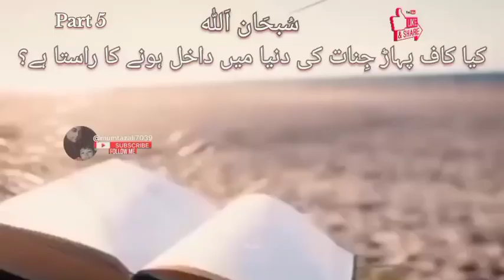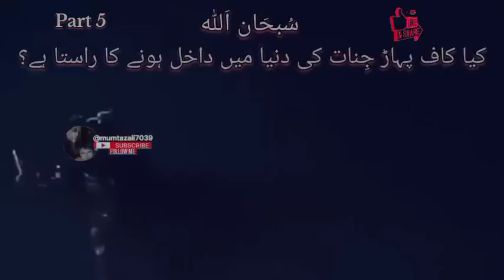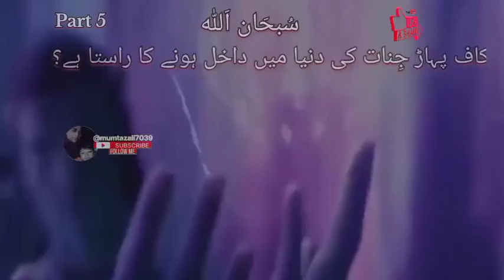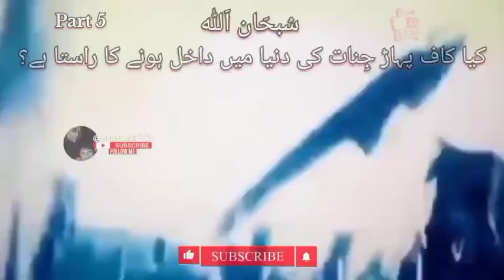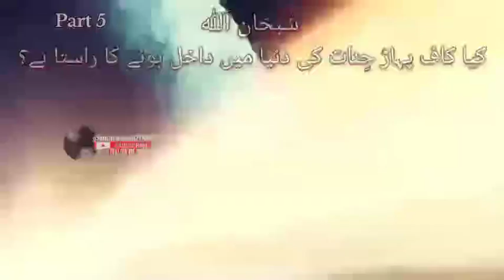Have you ever heard of Mount Kauf?